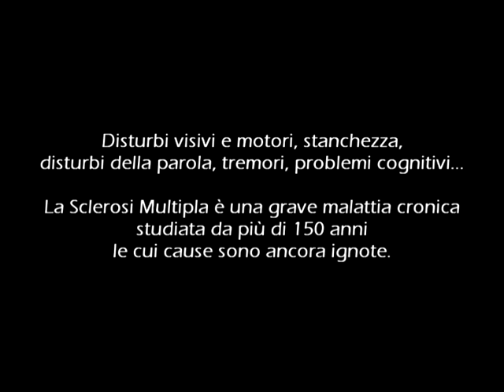Andrea Griminelli per Brave Dreams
Campagna Stampa CCSVI nella Sclerosi Multipla Onlus per Brave Dreams - Sogni Coraggiosi